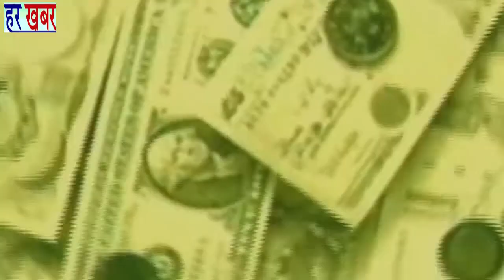एन.सी.पी राष्ट्रीयअध्यक्ष व पूर्व कृषि मंत्री शरद पवार का जन्मदिन दिल्ली ऑफिस पर मनाया गया👉LikeShare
राष्ट्रीय वादी कांग्रेस पार्टी एनसीपी दिल्ली प्रदेश ऑफिस पर राष्ट्रीय अध्यक्ष व पूर्व कृषि मंत्री शरद पवार का जन्मदिन केके शर्मा नेशनल जनरल सेक्रेट्री व अन्य कार्यकर्ताओं के द्वारा मनाया गया इस मौके पर केके शर्मा ने कहा कि यह जन्मदिन हम किसान दिवस के रूप में मना रहे हैं जो कि हमारे पार्टी के राष्ट्रीय अध्यक्ष का आदेश है कि मेरा जन्मदिन किसान दिवस के रुप में मनाया जाए जिस तरह किसान बिल को लेकर दिल्ली के बॉर्डर पर किसान अपनी आवाज को लेकर बैठे हुए